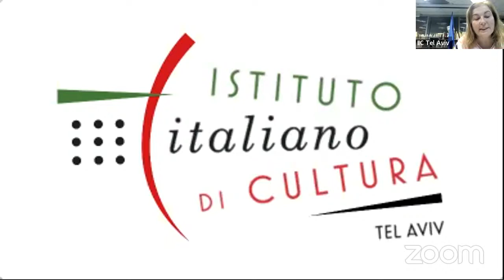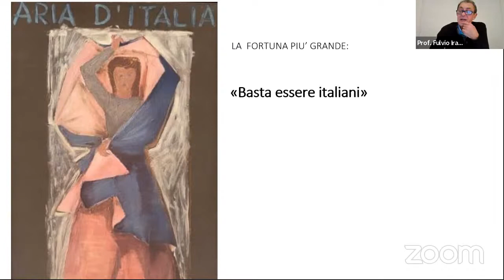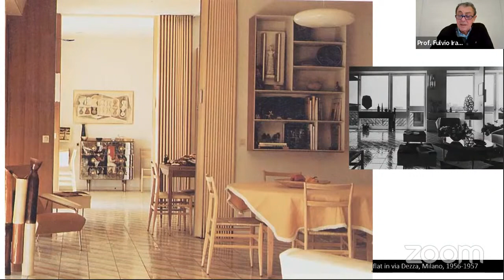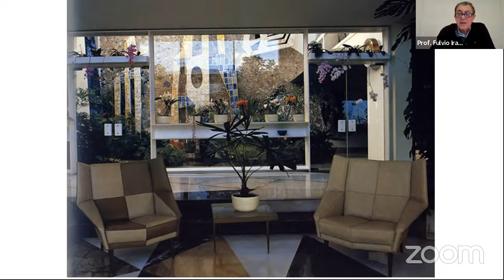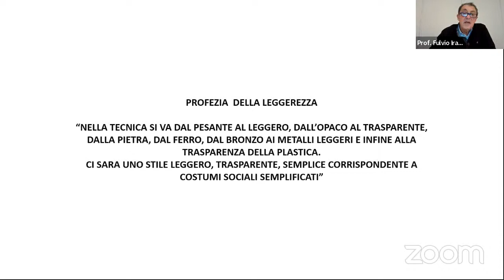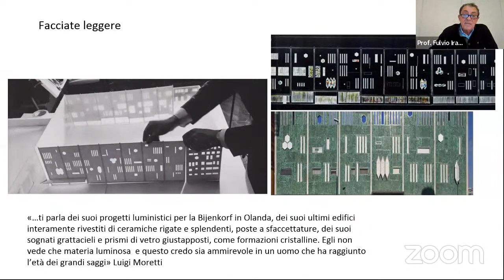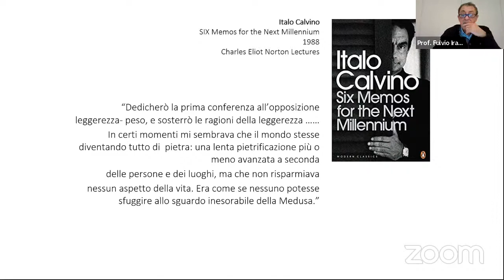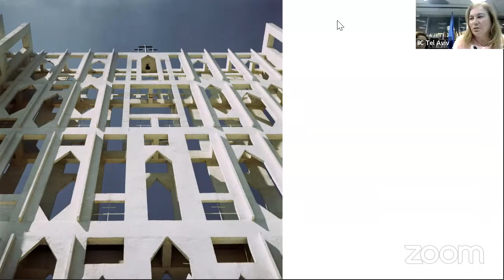Politech-Stories - Gio Ponti: l'arcitaliano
Con Politech-Stories, il Politecnico di Milano incontra l’Istituto Italiano di Cultura Tel Aviv.
Martedì 14 dicembre alle ore 18:30, l'Istituto Italiano di Cultura di Tel Aviv, in collaborazione con il Politecnico di Milano, presenta la conferenza in streaming “Gio Ponti: l'arcitaliano”, tenuta da Fulvio Irace, professore emerito al Politecnico di Milano.